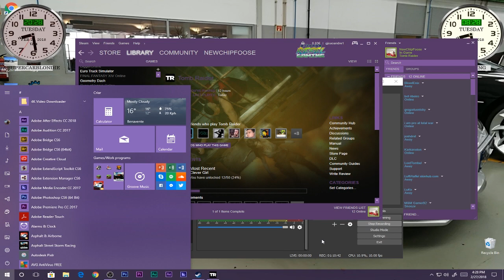Getting my ass kicked by the Big Guy - Tomb Raider Pt 8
Hi guys and welcome to today's episode of Tomb Raider we are getting closer and closer every time to the ends and today I just got my ass kicked from a big guy.

Hope you guys enjoyed the video if you did please Smash the like button, share with all of your friends so they can enjoy it too and don't forget to subscribe and activate the notification bell so you don't miss the next episodes.

Favorite Related Channel ⬇
Strange Rebel Gaming: Go there and Show Briana some Love